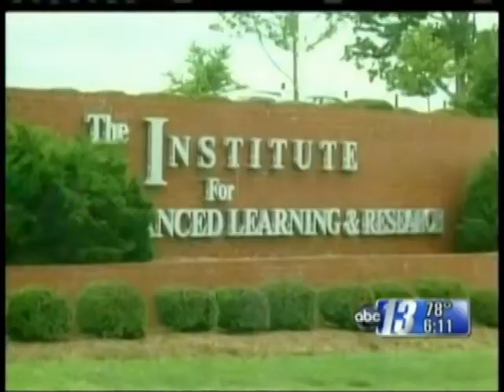Green IT Economic Summit - August 25, 2010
The Danville Green IT Economic Summit is a landmark event with the latest breakthroughs in energy efficiency from the desktop to the data center. This summit will cover everything from green hardware to green software technology, and the power of the Internet. These promising new innovations will lay the groundwork for an upsurge in profits and sustainability. Welcome to most dynamic and cutting edge conference.

About EcomNets:

EcomNets offers customers a broad range of Green IT Solutions that surround and integrate with the core applications. We provide with Full 'stack' services, integration, customization and extension beyond their walls.

Cost-effective. EcomNets provides all the business management and technology solutions your business needs to operate, at cost-effective prices.

Reliable. EcomNets' solutions can be counted on to perform as advertised and as needed, all the time.

Complete. EcomNets is your One Stop Shop for all of today's required technology. You avoid the hassle, and extra cost, that dealing with multiple technology providers always entails.